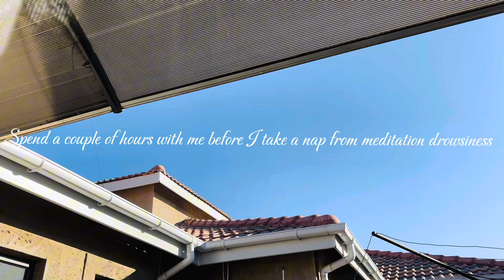vlog I fell sick while vloging 🤒😷